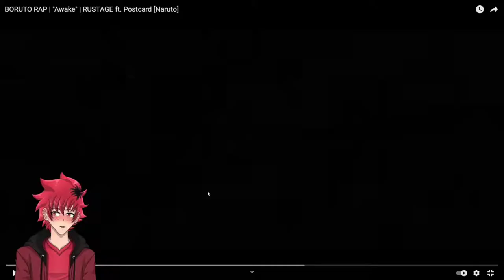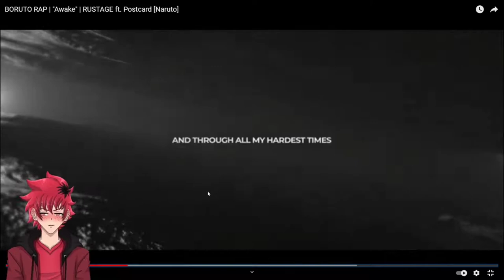BORUTO RAP REACTION | "Awake" | RUSTAGE ft. Postcard [Naruto] | Vtuber Reacts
Hey, Flame here reacting to BORUTO RAP REACTION | "Awake" | RUSTAGE ft. Postcard [Naruto]